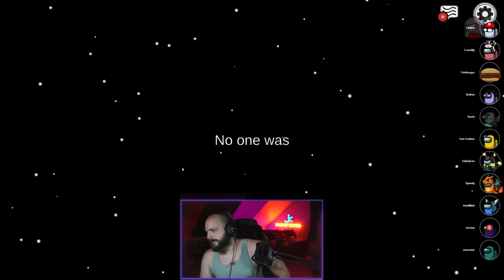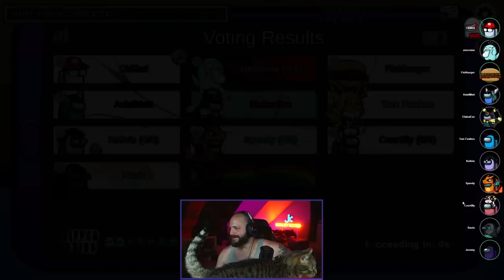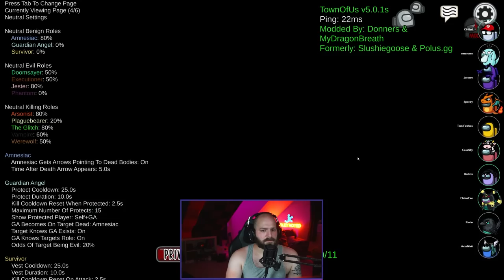THE MAYOR VOTED HIMSELF? | Among Us: Town of Us